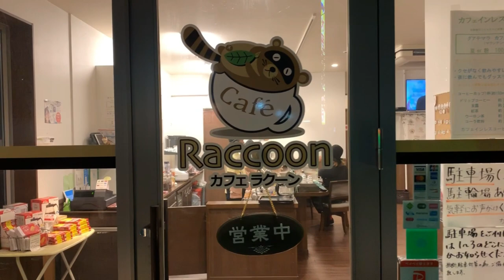【おいひぃ】くるちょも的お洒落カフェ食レポ@西新井カフェラクーン【熱いのちょうだい❤️】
今回のくるちょも channelは、
コメント欄に書き込まれた
「ウチの店にロケ来て！」

という、ご要望に秒で対応！

そこは踝がくるちょもの撮影前に必ず立ち寄りカフェだった。

何も知らないチョモを招き、人気メニューを食レポ！！

途中まで、
チョモ 英語禁止、
踝 日本語禁止で食レポしましたが、
あまりの美味しさに途中から崩壊してます。

くるちょもにとって、初のお店でのロケ！

最後まで見てくれた方には嬉しいお知らせが有ります！！

住所：東京都足立区西新井7-23-14
アクセス：西新井大師西駅[東口]から徒歩約3分
営業時間：月,水～日 10:30～19:00（18:30ラストオーダー)

【くるちょもchannel Twitter】
毎日交換動画 投稿中！